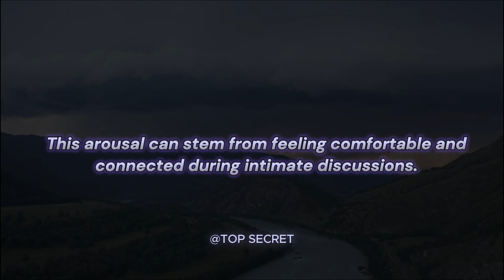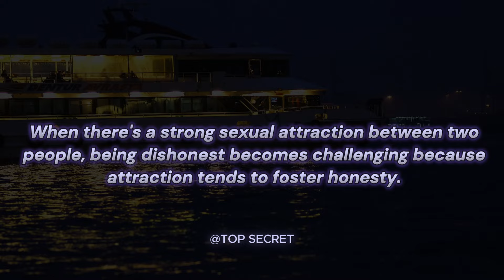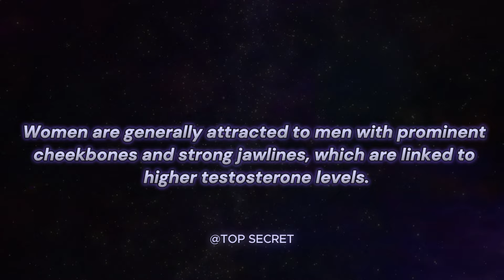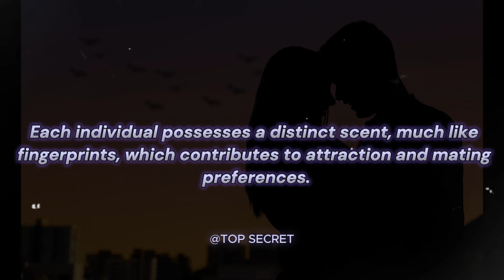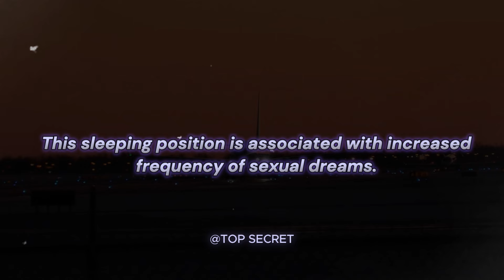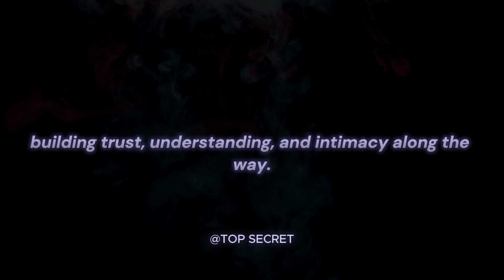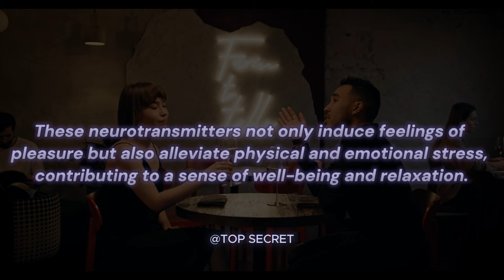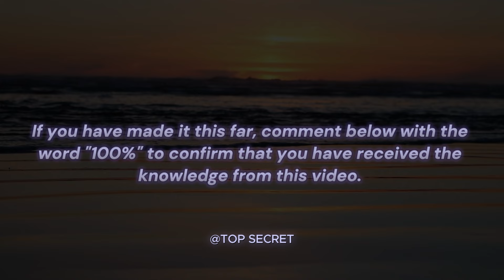NEW REACHABLE PSYCHOLOGICAL FACTS ABOUT WOMEN, LOVE, AND HUMAN PSYCHOLOGY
REACHABLE PSYCHOLOGICAL FACTS ABOUT WOMEN, LOVE, AND HUMAN PSYCHOLOGY  | MODERN DATING | @topsecret_12

Let's gain a clear understanding into the modern world with psychological facts , women's psychology, Human Psychology and Human behavior.

In this video, we explore the REACHABLE PSYCHOLOGICAL FACTS ABOUT LOVE, WOMEN, AND HUMAN PSYCHOLOGY and Human behavior in general and also how they affect the Modern Dating world.

12 Signs a Woman Likes You But Is Trying Not to Show it → How To Know

psychological facts,
psychology facts,
quotes,
MODERN WISDOM,
MODERN  DATING,
DATING ADVICE,
the glitched attraction,
naked attraction,
relationship advice,
women psychology,
human behavior,
 mind-blowing facts,
dating advice,
women's thoughts,
dating experiences,
female psychology,
interpretation,
 communication patterns,
subconscious desires,
societal conditioning,
emotions,
 intuition,
 fulfilling relationships,
dating tips,
meaningful connections.